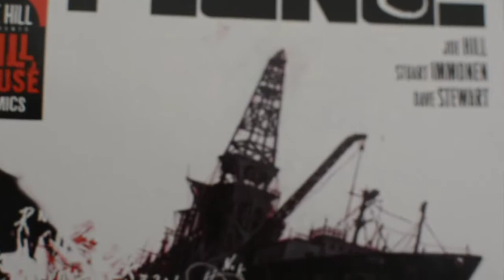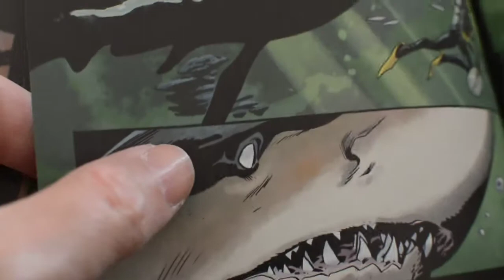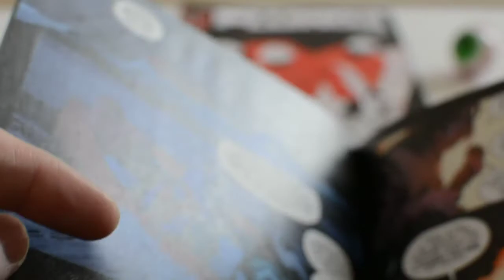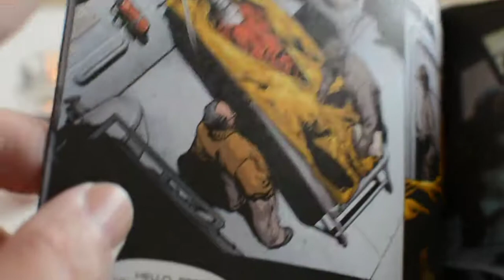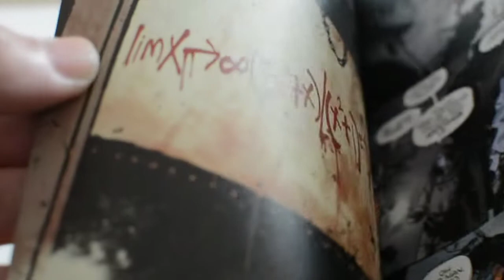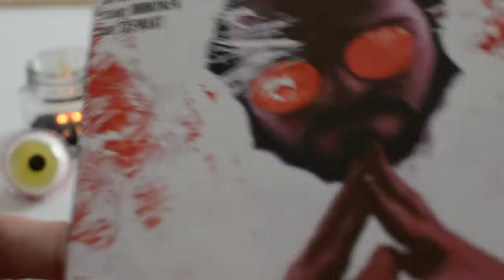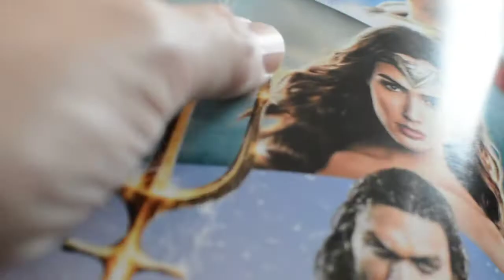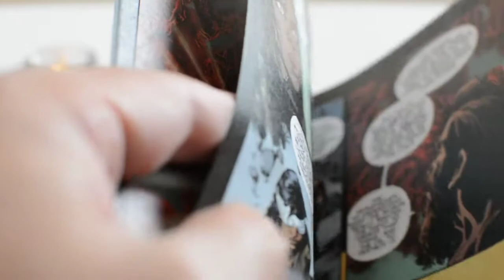Plunge by Joe Hill (Author), Stuart Immonen (Illustrator)